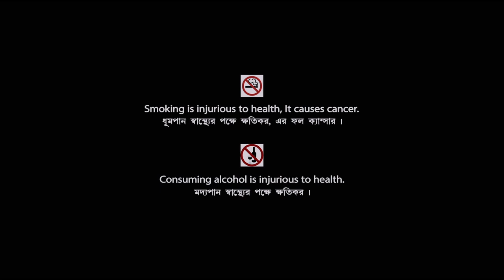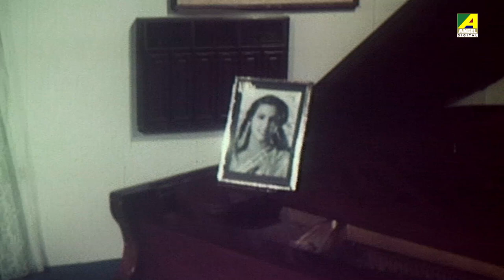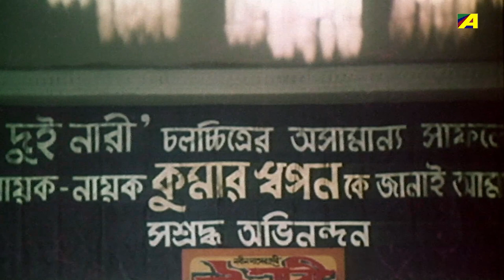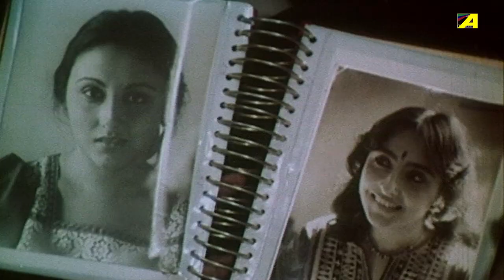Nutan Surja - Bengali Full Movie | Papiya Adhikari | Sumitra Mukherjee | Abhishek Chatterjee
Watch the Bengali full movie Nutan Surja : নতুন সূর্য বাংলা ছবি on YouTube. The Bengali Film Nutan Surja was released in the year 1989, Directed by Sachin Adhikari, starring Papiya Adhikari, Sumitra Mukherjee, Abhishek Chatterjee, Dipankar Dey, Kumar Swapan, Anil Chatterjee & Others.

Movie : Nutan Surja
Language : Bengali
Genre : Drama
Producer : Sandip Roy, Mita Banerjee
Director : Sachin Adhikari
Story : Kumar Swapan
Music Director : Dwipen Banerjee
Lyricist : Kumar Swapan
Playback : Amit Kumar, Arundhati Holme Chowdhury, Saikat Mitra
Release : 1989
Star Cast : Papiya Adhikari, Sumitra Mukherjee, Abhishek Chatterjee, Dipankar Dey, Kumar Swapan, Anil Chatterjee, Soma Chatterjee, Prabir Roy, Tarun Kumar, Bankim Ghosh, Prashanta Chatterjee, Utpal Roy, Manmatha Mukhopadhyay, Mrinal Mukherjee, Mita Banerjee, Sangita Banerjee, Rinku Chakraborty, Baby Pandey, Kankana Roy